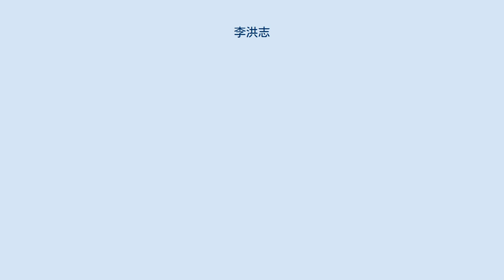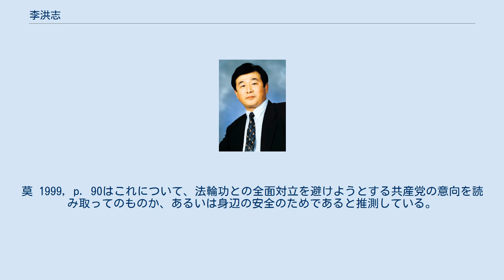李洪志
李 洪志（り こうし、拼音: Lǐ Hóngzhì、1951年5月13日もしくは1952年7月27日 - ）は、中国の宗教家。
法輪功の創始者。
中国吉林省公主嶺市出身。
1992年に「法輪功」を設立。
1996年よりアメリカに移住。
 法輪功によると創始者の李洪志は、1951年に吉林省公主嶺市の知識人の家に生まれ、4歳から1人目の師匠に仏教を、12歳から2人目の師匠に道家の功夫や気功を、1972年から3人目の師匠に内修功を、1974年から4人目の師匠に仏家の功理と功法を学んだとされる。
さらにその後も複数の師匠に師事し「神力」を身に着けた李は、1984年から1989年にかけて、国内外の気功流派を吟味し、それまでに身に着けた「法輪修仏大法」を気功修練に時間を費やせない現代人に合わせ改編した「法輪功」を築いたとされる。
1989年に数人の弟子に法輪功の教えその効果を確かめた李は、1992年に中国政府が主催した「東方健康博覧会」に参加し、大会総責任者の李如松と総顧問の姜学貴から高い評価を得た。
翌年の同博覧会で李は組織委員会の一員となり、「学際科学進歩賞」「特別金賞」および「歓迎される気功師」の称号を得た。
なお、以上は莫 1999執筆当時の法輪功のウェブサイトに掲載されていた李の経歴であり、李についての他の証言には、1972年ごろから人民解放軍の歌舞団に所属しており、そこで出会った女性から気功を学びはじめたといったものもある。
 なお、李の生年月日は法輪功のウェブサイトには釈迦牟尼と同日の陰暦4月8日に当たる1951年5月13日と記されているが、出生時の戸籍や1980年代半ばの個人身分証明書によると翌1952年の7月27日である。
その後コネを使って、証明書の生年月日を変更されたとされる。
中国政府は後にこの点を非難したが、李は文化革命期の混乱で証明書が誤っており、戸籍謄本に基づいて修正しただけであると反論した。
しかしこれに対し中国政府は、訂正の痕跡の残る戸籍謄本を公開した。
また中央電視台の番組において、李の出産に立ち会った産婆が、李は1952年7月の生まれだと証言している。
 1998年に李は、「特殊人材」としてアメリカに移住している。
莫 1999, p. 90はこれについて、法輪功との全面対立を避けようとする共産党の意向を読み取ってのものか、あるいは身辺の安全のためであると推測している。
 莫, 邦富『北京有事―一億人の気功集団「法輪功」を追う』新潮社、1999年12月25日。
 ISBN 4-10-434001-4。